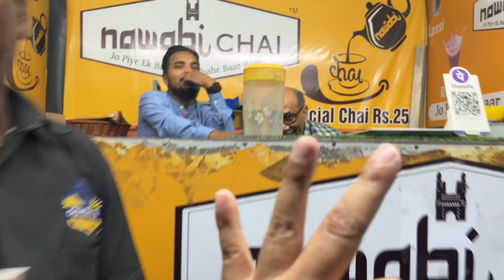Getting Nawabi Chai on the way first IKEA store in India - IKEA Hyderabad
In this vlog, I take you on a journey through the wonderful world of IKEA in Hyderabad, India. Join me as I explore the vast aisles, innovative designs, and incredible deals that this iconic furniture store has to offer.

IKEA is known for its unique and affordable home furnishing solutions, and in this vlog, you'll get an inside look at what makes this store so special. From stylish furniture to ingenious storage solutions, you'll find it all here.